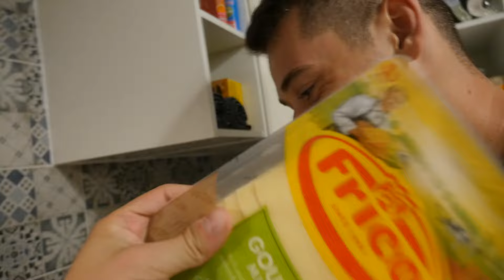ÍGY KÉSZÜL A LEGFINOMABB HAMBURGER! - BB KONYHA!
►► Ha tetszik a vidijóóó akkor dobj rá egy LIKE-ot! ◄◄

▼▼ Elérhetőségeim ▼▼

●● Nagyon jó látni hogy van értelme annak amibe fektetem az időm, király érzés hogy vagytok a csatornán, vagytok nekem!:)